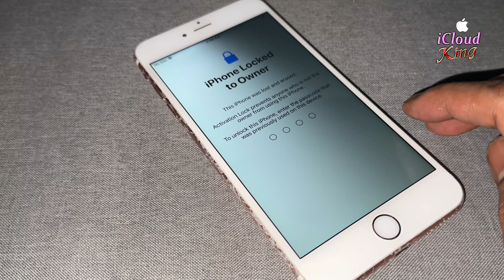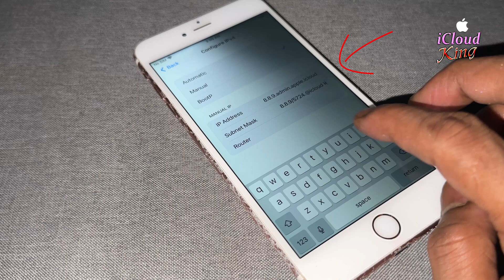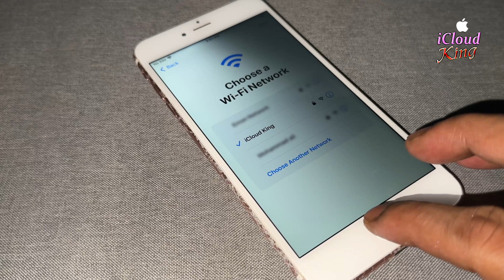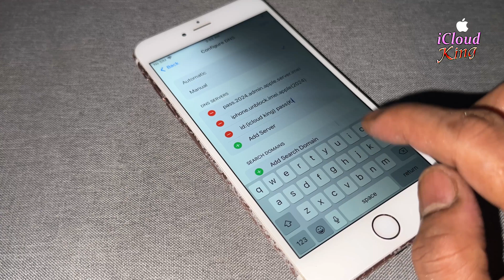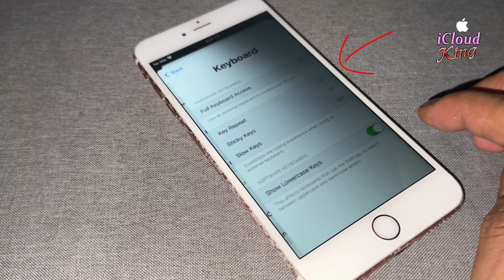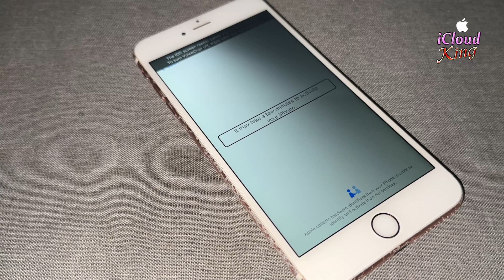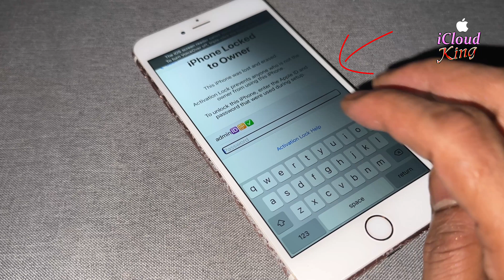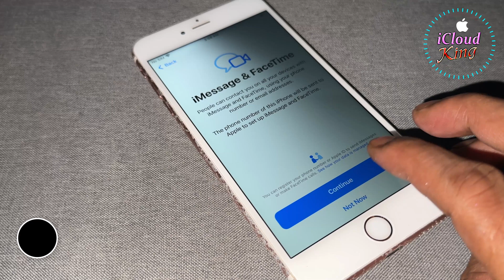How to Fixed activation lock iPhone Without Apple ID🙀 Permanentl Removal iCloud Lock 100% Success✔️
How to Fixed activation lock forgot apple id and password iPhone Without Apple ID any iOS Permanently Removal Success Done✅🙀
This Video is 100% Tested Permanently Fixed & Removal iCloud Activation Account Unlock. It's unlock Removal & delete 100% Guaranteed
How to Permanently Removal iCloud Activation apple I'D,
This Method Support any iOS Tested All iDevice 2024
= How to Remove iCloud Activation account iPhone
= How to Permanently Unlock iCloud Activation Lock✔️
= How to Unlock removal or delete iCloud Account
= How to Bypass Activation Lock iPhone iCloud 2024
= How to Unlock Activation Lock On Apple iPhone
Unlock iCloud Activation lock without iCloud Apple ID. New Method 2024 Working 100% This video will show you how to Removal iCloud Activation screen of your iPhone using a best Method 2024, The iDevice used in this video is having iOS 17.4 Version